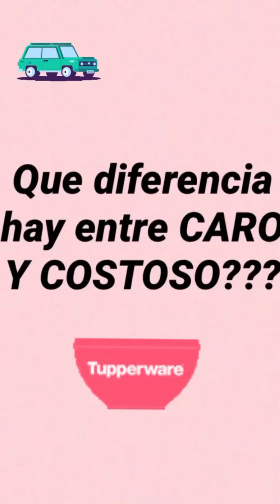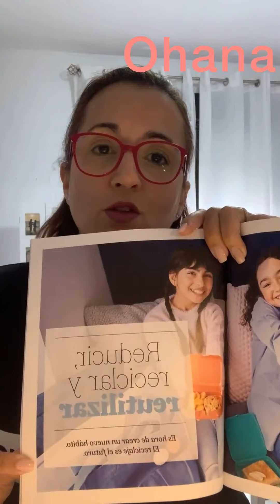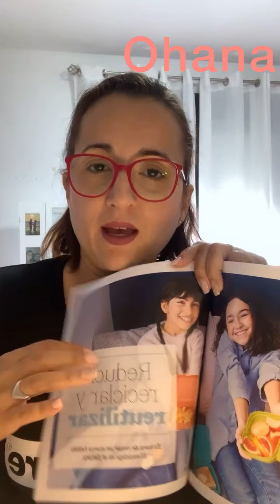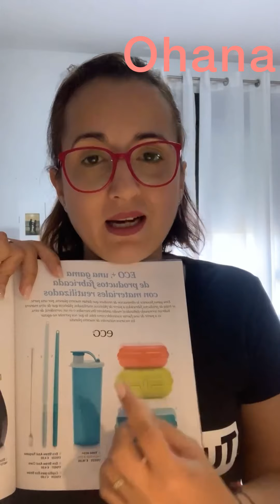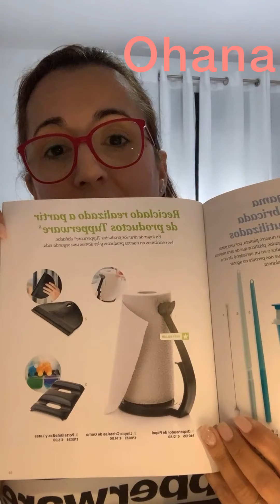Que diferencia hay entre CARO Y COSTOSO??? Elijo TUPPERWARE 😍